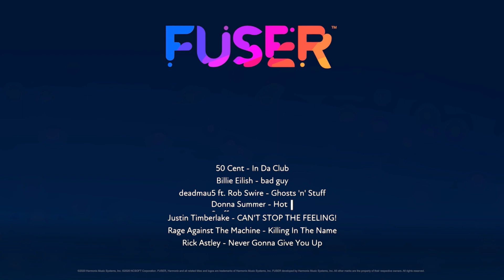FUSER* (Bulldawg_84) Fus'n that HoT StuFF!